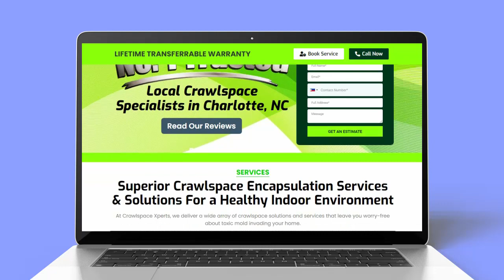New Website Project - Crawlspace Xperts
Cornerstone Marketing Solutions is thrilled to announce the launch of Crawlspace Xperts’ brand new website.

We have found that a better customer experience leads to a higher conversion rate. To improve the user’s browsing and purchasing experience, we updated Crawlspace Xperts’s site with these features:

✅Mobile-Friendly Content: Designs for the new website are now mobile-responsive. This means that the site’s content is accessible on all devices, including smartphones and tablets.

✅Organized Menus & Dropdowns:  It features a clean and easy-to-navigate menus and dropdowns that redirect to a specific page.

✅Media Buttons: The company's social media platforms, including Facebook, Instagram, Twitter, and YouTube are integrated into the website, making search and purchasing a breeze.

Do you want the same features for your website? Let us help you turn your website ideas into reality. Our services can help get you noticed online and drive traffic that converts into sales.

At CSMS, we help improve brand awareness and increase sales for businesses through solid digital marketing strategies and services. Talk to us today and get the best results!